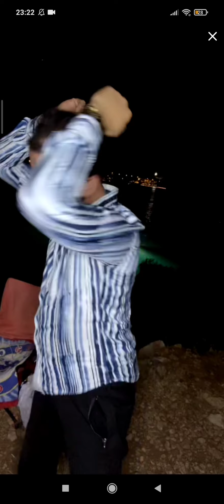OLAY OLAY MASTER CHEF MURAT KAFASİ GUZEL DANS EDİYOR